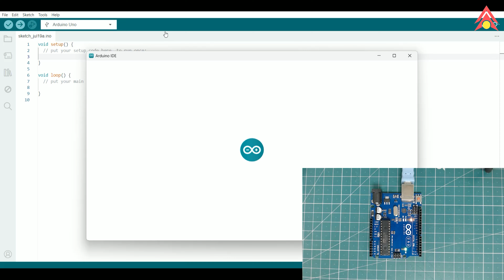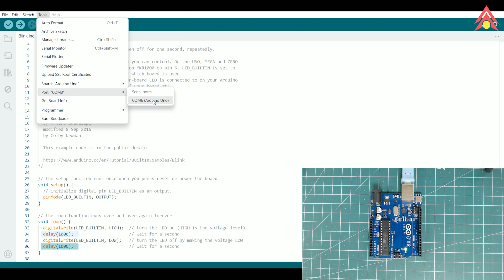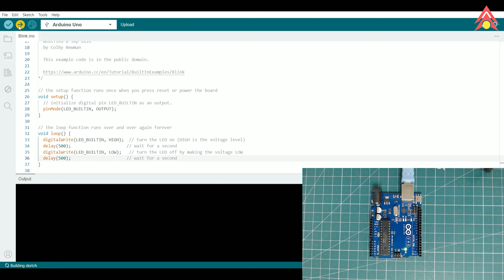How to Upload a Program in Arduino |Blinking Led Tamil Tutorial | Barola Technologies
In this video, we will guide you through the process of uploading a program to your Arduino board and testing it with the classic LED blink example. Whether you're a beginner or looking to refresh your knowledge, this step-by-step tutorial will help you get your Arduino up and running in no time.

Barola Online Certified Internship on Machine Learning , Internet of Things, Drone Technology and BioMedical. 2 to 8 weeks (15 to 60 days) internship.